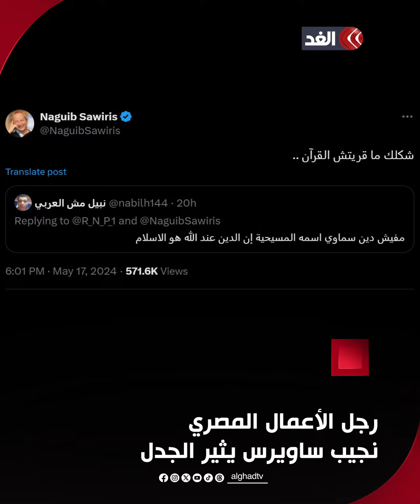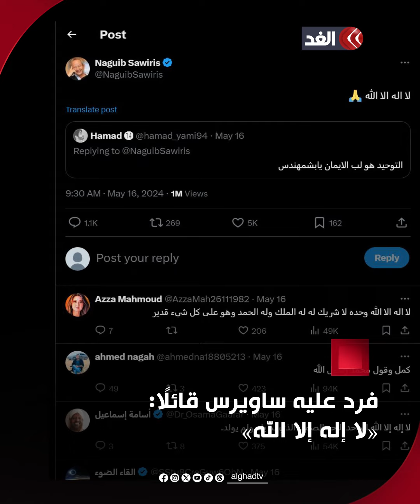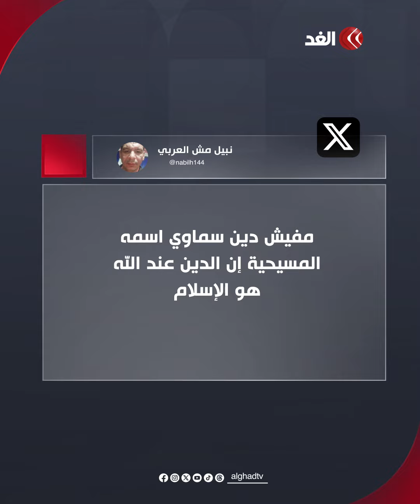«شكلك مقريتش القرآن».. ساويرس يرد على تغريدة «الدين عند الله هو الإسلام»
بدأ بطلب إلى التأمين على الحياة وانتهى بالتطرق إلى الأديان.. جدل على حساب ساويرس